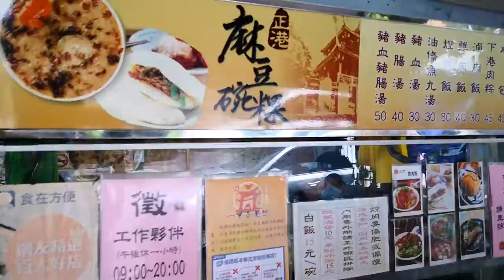台北【一甲子餐飲】 必比登推介→焢肉飯/刈包/麻豆碗粿/艋舺祖師爺廟旁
獅子座🦁.生肖老虎🐅.血型O型⭕,因此造就無比樂觀&外向個性

艋舺祖師爺廟旁的「一甲子餐飲」，以焢肉飯、麻豆碗粿最為出名，另外還有刈包、肉粽、油條魚丸湯、豬血豬腸湯等餐點，售價多落在30～80元。其中「焢肉飯」除了一片滷得油亮的焢肉外，還有滷豆干、小黃瓜片、酸菜與辣炒蘿蔔乾點綴，鹹香開胃，每份80元。至於平常約下午2點就吃不到的麻豆碗粿，則是35元。